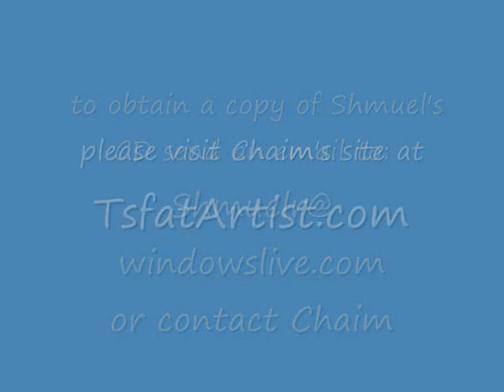Sukkot in Jerusalem 5768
Slide show presentation of photos from the Kotel in Jerusalem during Sukkot taken by Chaim the - Audio is by Shmuel Ruzbahan, musician, composer and instrument maker. To view Chaim's art please visit his site noted above. G-d Bless!